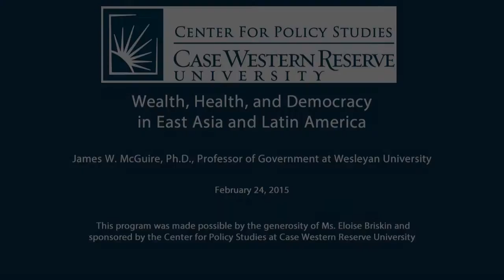Wealth, Health, and Democracy in East Asia and Latin America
James W. McGuire, Ph.D. - Professor of Government at Wesleyan University

Why do some societies fare well, and others poorly, at reducing the risk of early death? In his award-winning book, Wealth, Health, and Democracy in East Asia and Latin America, Professor McGuire shows that the public provision of basic health care and other inexpensive social services has reduced mortality rapidly even in tough economic circumstances, and that political democracy has contributed to the provision and utilization of such social services, in a wider range of ways than is sometimes recognized. His conclusions are based on case studies of Argentina, Brazil, Chile, Costa Rica, Indonesia, South Korea, Taiwan, and Thailand, as well as on cross-national comparisons involving these cases and others.

This program was made possible by the generosity of Ms. Eloise Briskin.

Jim McGuire earned his B.A. from Swarthmore and his Ph.D. in Political Science from the University of California, Berkeley. He is the author of Peronism Without Peron (Stanford, 1997) and of articles and chapters on Argentine politics and labor unions; Latin American social policies; transitions from authoritarianism; and economic growth, income inequality, and mortality decline. Wealth, Health and Democracy in East Asia and Latin America (Cambridge, 2010) was named a Choice Outstanding Academic Title for 2010 and won the Stein Rokkan Prize for Comparative Social Science Research in 2011. At Wesleyan, Professor McGuire is also a member of the Latin American Studies Program and a recipient of the Binswanger Prize for Excellence in Teaching.